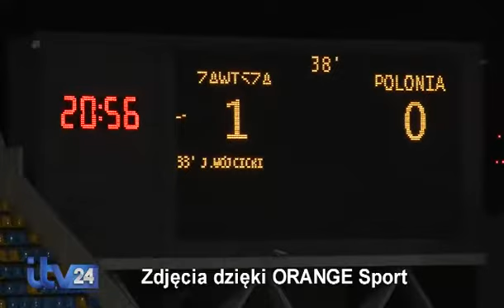Zawisza - Polonia Bytom bramki jesień 2011